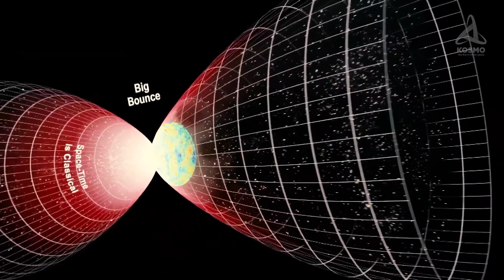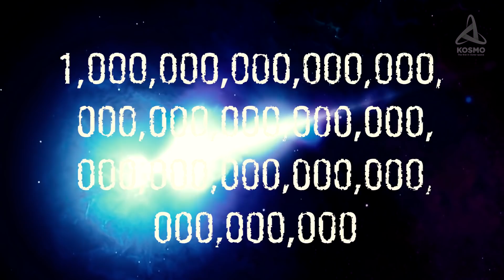THIS IS THE MOST POWERFUL EXPLOSION RECENTLY DISCOVERED IN THE UNIVERSE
Imagine what this most large-scale phenomenon in the explored parts of space would look like. An explosion whose power is comparable to some global processes in the universe. Or a release of energy as powerful as the hypothetical Big Bang itself.